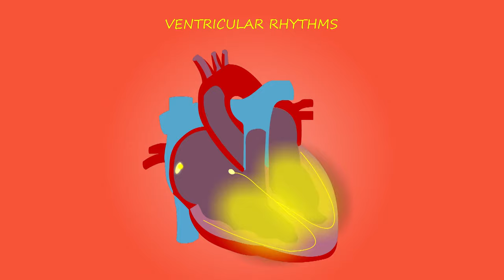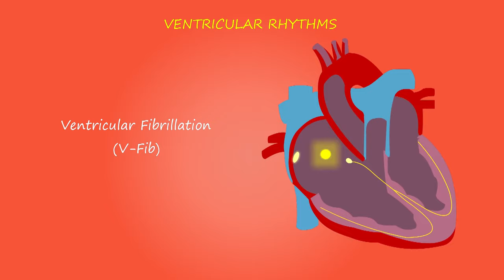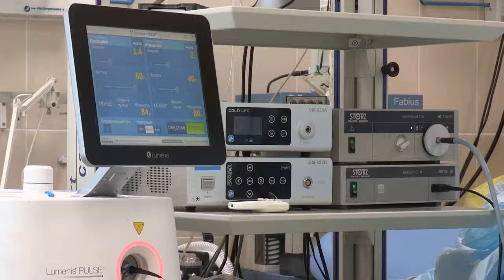Hospital Stock Footage | Health | Doctor | Free HD Videos - No Copyright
In this video, you can watch the hospital. This stock footage is free to use you can use this video for your project or commercial purpose but you can't sell this. You don't need to ask for any permission to use this footage.

2. Put this following in your video description
Free HD Videos - No Copyright

We are sharing some of the best cameras for every kind of category like filming, vlogger's & Drone, etc.

6 → Sony A6000

5 → Fujifilm XT-4

4 → Canon M50

3 → Canon 90D

2 → Canon EOS R

1 → Sony A7 iii

5 → DJI Spark

4 → DJI Mavic Air

3 → DJI Mavic Pro 2

2 → DJI Phantom 4 Pro

1 → DJI Inspire 2

5 → GoPro Hero 5 Session

4 → YI 4K Action and Sports Camera

3 → GoPro HERO

2 → Polaroid Cube+

1 → GoPro HERO7 Black (Best Choice 4K)

5 → Canon M50

4 → Sony RX 100 VII

3 → Canon G7X Mark ii

2 → Canon 80D

1 → Sony A6400

→ Shotgun microphone